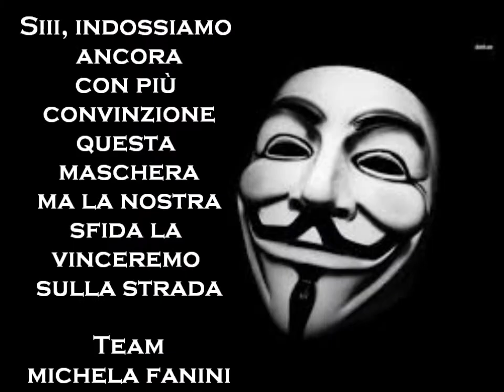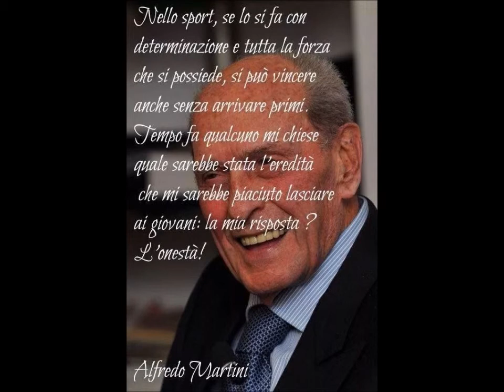Intervista presentazione Lara Vieceli 2015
Altra atleta del team , forse la più rappresentativa al terzo anno con noi,  l'inossidabile, gavetta ne ha fatta ora si merita i frutti.